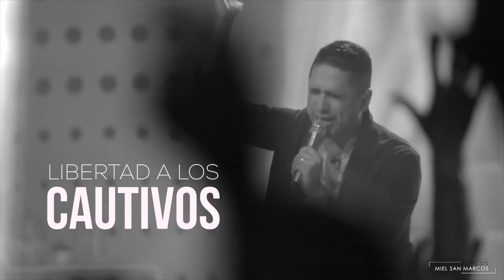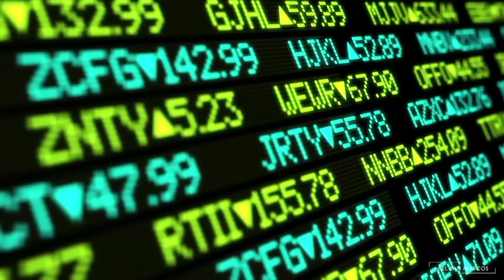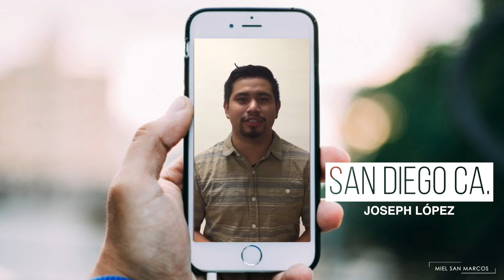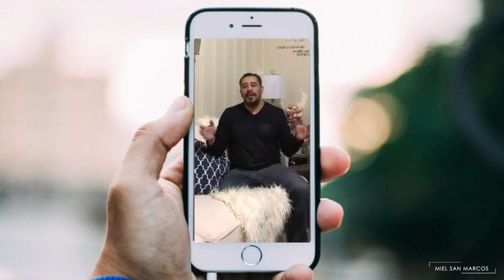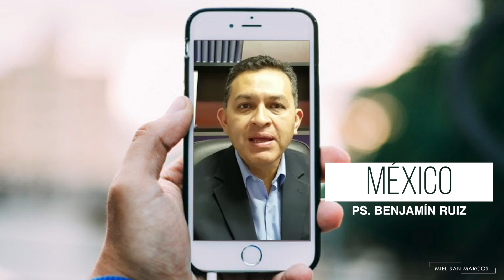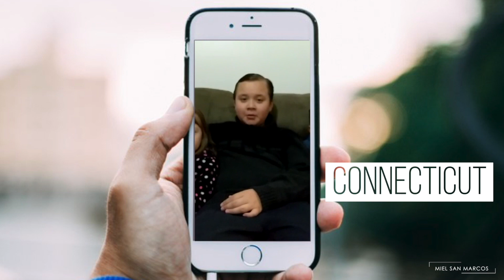FACEBOOK LIVE - DETALLES PENTECOSTÉS - MAYO 2017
Canal Oficial del Ministerio Miel San Marcos.